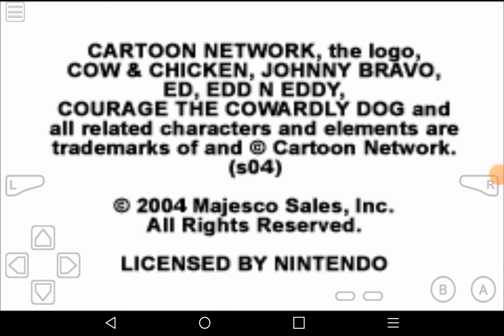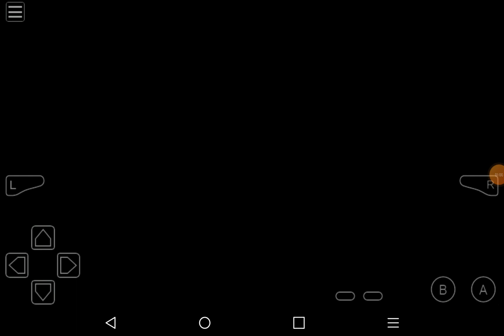Forgotten Games Episode 28: Cartoon Network Block Party (GBA)